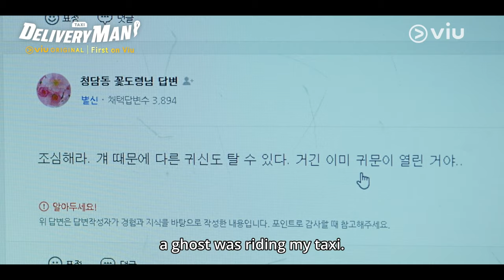[Trailer] Viu Original, Delivery Man | Coming to Viu on 1 Mar!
𝗖𝗮𝘁𝗰𝗵 𝗩𝗶𝘂𝗢𝗿𝗶𝗴𝗶𝗻𝗮𝗹 𝗗𝗲𝗹𝗶𝘃𝗲𝗿𝘆𝗠𝗮𝗻 𝗙𝗥𝗘𝗘 𝗼𝗻 𝗩𝗶𝘂 𝘁𝗵𝗶𝘀 𝟭 𝗠𝗮𝗿!
A taxi for ghost passengers? 😱YoonChanYoung and Girl's Day BangMinah, a ghost, runs a taxi service together, granting wishes for their special clients 👻